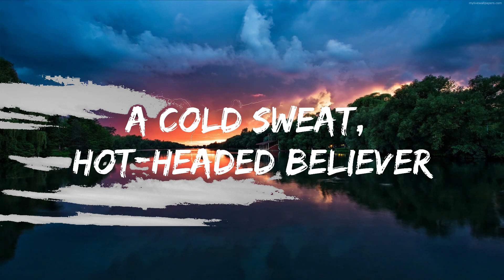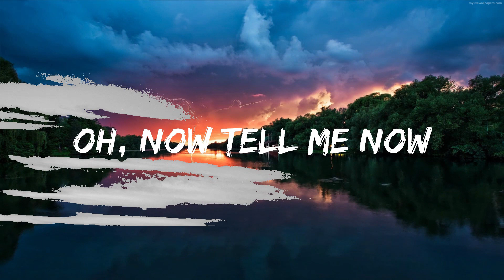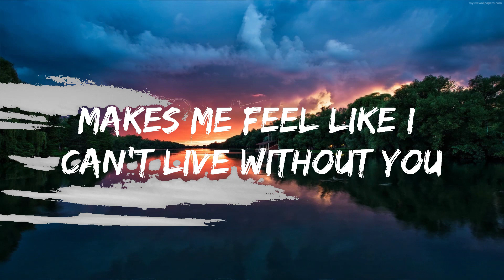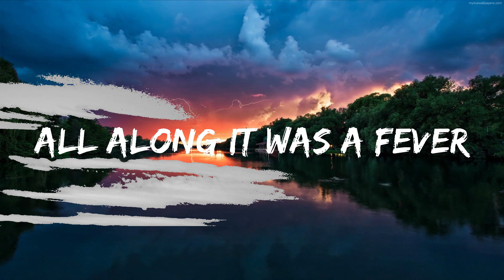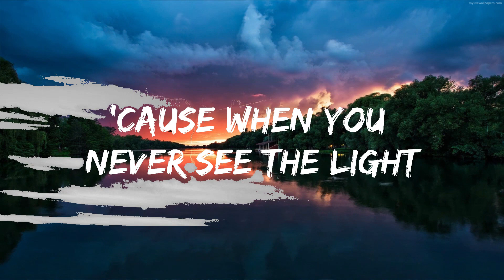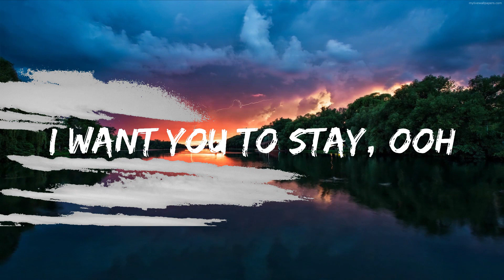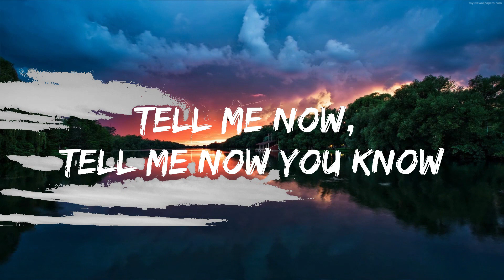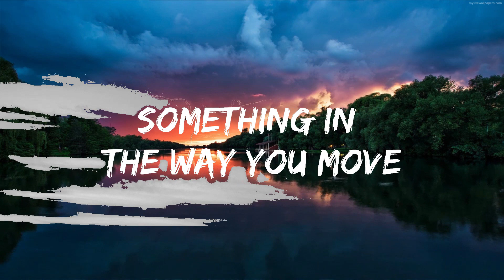Rihanna - Stay (Lyrics) ft. Mikky Ekko Lyrics Video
🎵 Follow the official 7clouds playlist on Spotify :
🎧 Rihanna - Stay (Lyrics) ft. Mikky Ekko
⏬ Download / Stream:

⭐ Listen the song on all platforms:

👉 Rihanna

☁️ 7clouds:

🎤 Lyrics: Rihanna - Stay ft. Mikky Ekko

[Chorus: Rihanna & Mikky Ekko]
[Outro: Rihanna & Mikky Ekko]
Stay
I want you to stay
Ooh